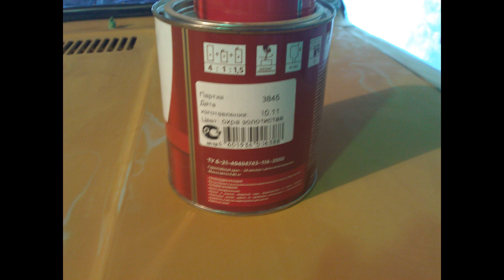Покраска ВАЗ 2101 копейка дешево,гараж,оживление #2101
Покраска ВАЗ 2101 в гараже